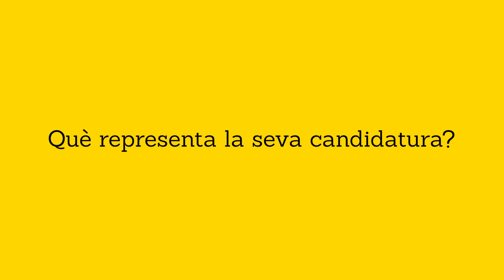Els candidats a ser degà del Col·legi d'Advocacia de Sabadell expliquen el seu programa